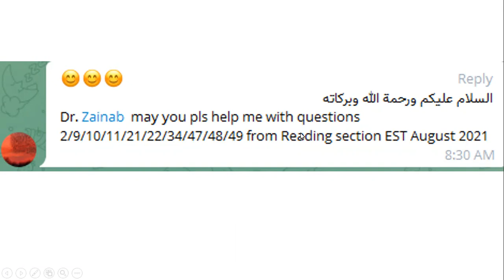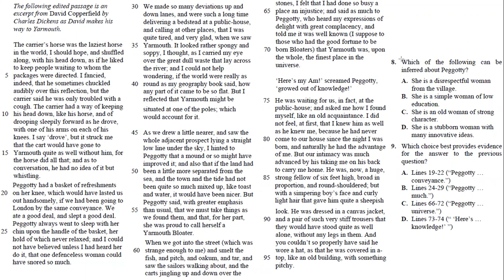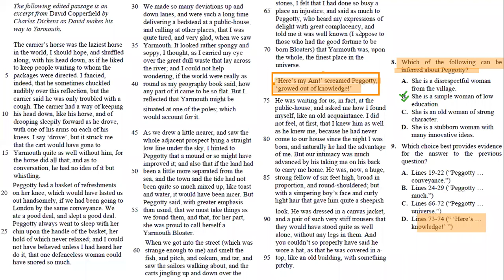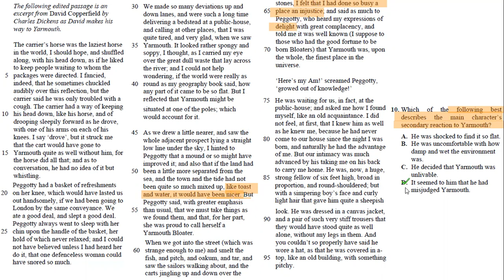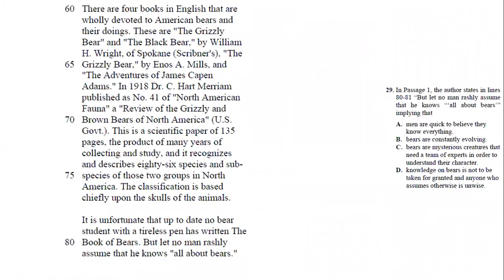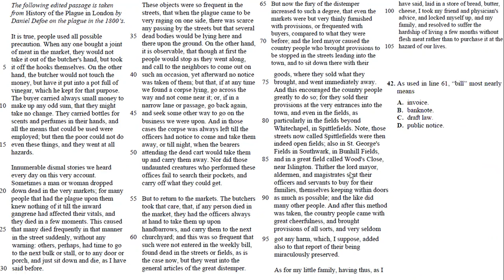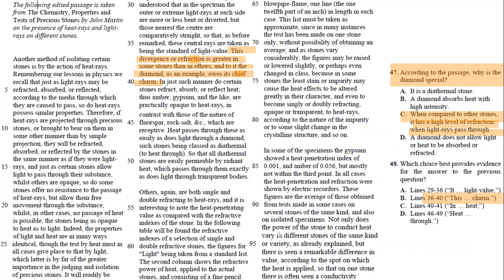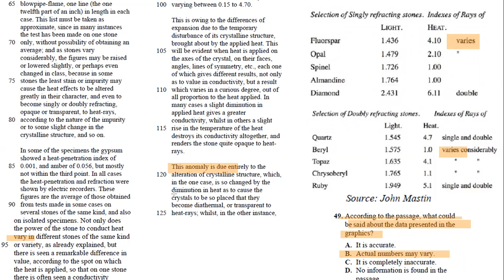Hardest EST Questions Solved by Dr. Zainab EST August Literacy 2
Literacy 2 numbers 2, 9, 10, 11 ,21, 22, 34, 47, 48, 49